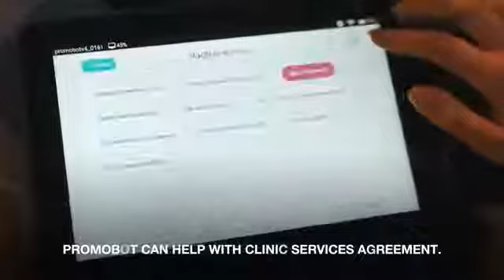Medical Administrator Robot; A Story of Askonamed Hospital Chain | Promobot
Promobot is the largest manufacturer of autonomous service robots in Europe. Promobots work in 40 countries as administrators, promoters, consultants, guides, and concierges.